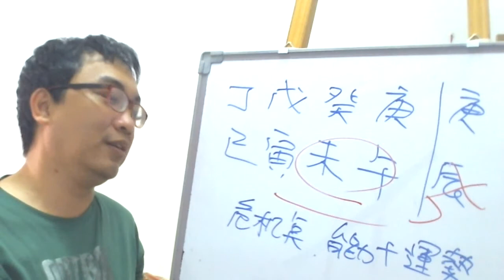八字案例─我八字有富貴嗎？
這是一般人常會問的問題，但這往往也是會因為自己所沒有才要問的，所以我通常會說沒這一回事，先讓這人垂頭喪氣，誰叫你來問我，然後我才會講富貴不是在八字上，而是在你的努力上。好八字不努力一樣餓死。

而這八字現在在庚辰大運，所以我們可以一眼看出來這八字正處在一個日主受剋的情況，那日主受剋的情況是要用印的，那也就是努力努力再努力，此時要是不努力，先不要講進去下一個大運，現在就夠辛苦了。

八字的一個問題不是能決定你會怎樣，很多人都在這打轉，其實最重要的還是你自己的努力才是真，每個人出生背景都不一樣，就算相同八字也是不同的命，根本是無法從八字上看出這人富貴程度，絕大多數都事先知道這人的情況才來套命的，更何況什麼叫富？什麼叫貴？這又是見仁見智了。
服務項目(事先預約)
4.八字批命(流年)3600、取名3600、勘宅12000、姓名鑒定500
5.Line：s12860990 微信：s12860990
8.服務地點：高雄市大社區萬金路82-7號(楠梓火車站前的旗楠路一路直走便可看見萬金路)